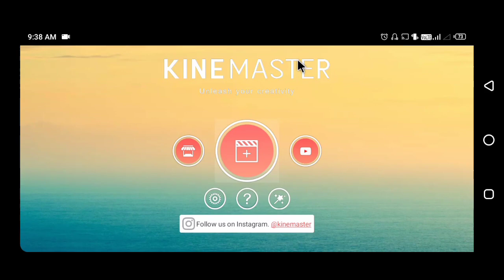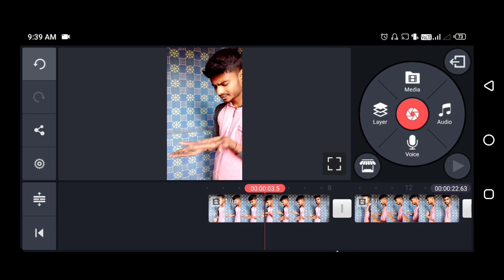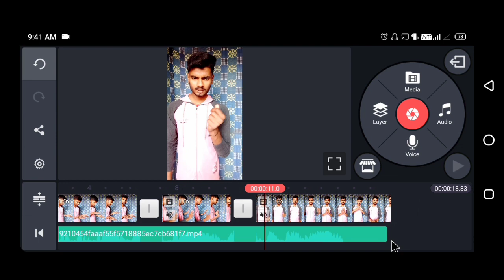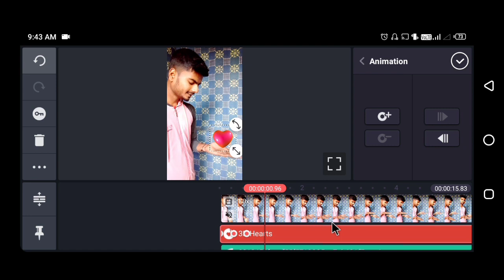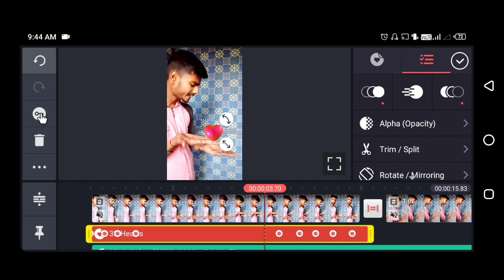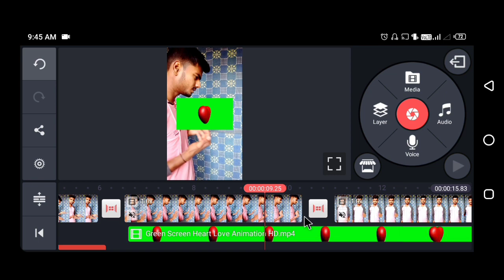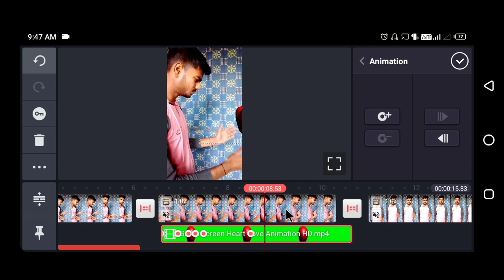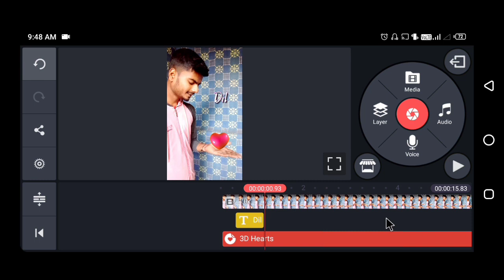tiktok new trend | motion tracking emoji with Status VFX | technicalmahatma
Hii friends
aaj maine aapko tiktok me motion tracking emoji with status VFX wali video ka tutorial Diya to aapko kaisa laga ye cmnt me bataye

Thanks
Always smile😊😊😊